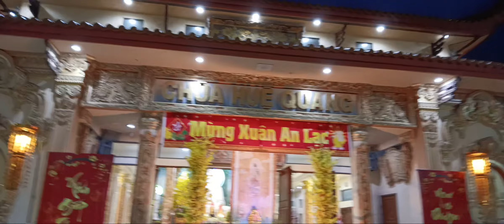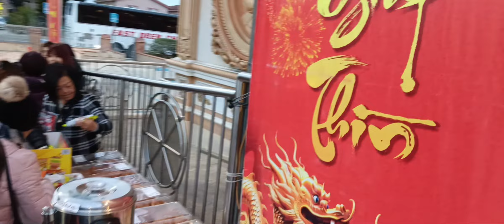1/16 CHUA HUE QUANG HANH HUONG DAU XUAN 2024 ( 1 of 16 )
XIN BA CON VUI LONG GIUP BAM LIKE 👍  SHARE VA DANG KY KENH GIUP DUM RAT CAM ON NHIEU ADIDA PHAT